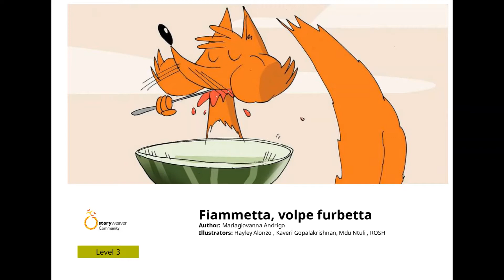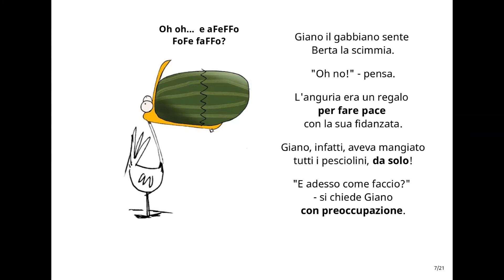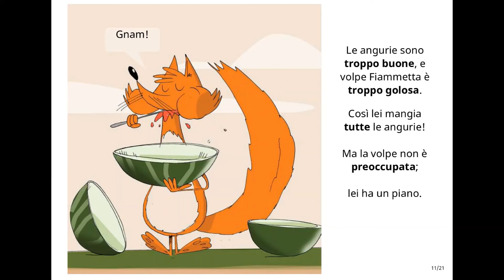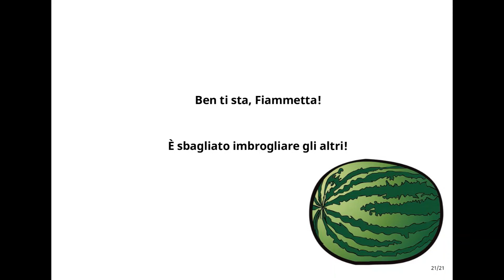🤓 Fiammetta, volpe furbetta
👧 Cari bambini, Veronica legge «Fiammetta, volpe furbetta», di Mariagiovanna Andrigo, illustrato da Hayley Alonzo, Kaveri Gopalakrishnan, Mdu Ntuli e ROSH, pubblicato da StoryWeaver Community.

👉 La videolettura fa parte di «Biblioteche e Fiabe. Letture per bambini a cura di bibliotecarie, lettori e lettrici volontari delle BiblioComPg».
🎈 Lettura di Veronica Perrone, volontaria Servizio Civile Universale BiblioComPg

👏 Il libro - distribuito con licenza CC-BY 4.0 - fa parte delle risorse open di MediaLibraryOnLine, la biblioteca digitale gratuita

✏ Se sei iscritto alle BiblioComPg puoi richiedere l'iscrizione gratuita a MLOL

😊 Il servizio MediaLibraryOnLine è disponibile grazie alla Regione dell'Umbria.

Info
Biblioteche comunali di Perugia
web : biblioteche.comune.perugia.it